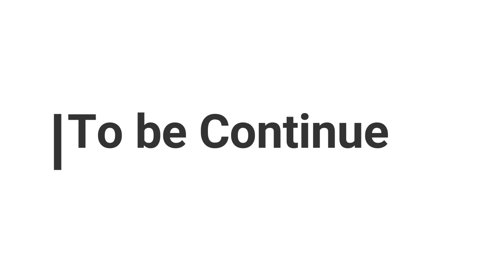ជីវិតជាសន្តិសុខ Original Song Writer Mr THY RAKSMEY, NOT YET FULL 2018